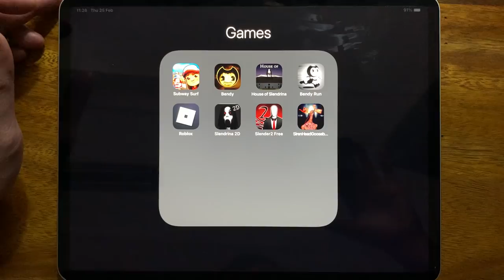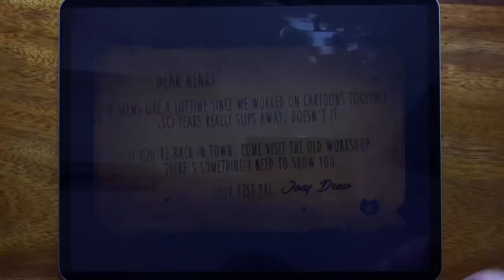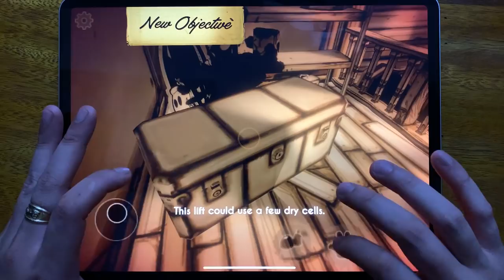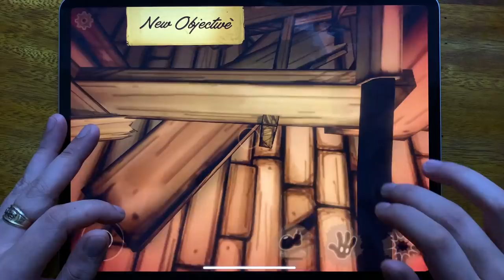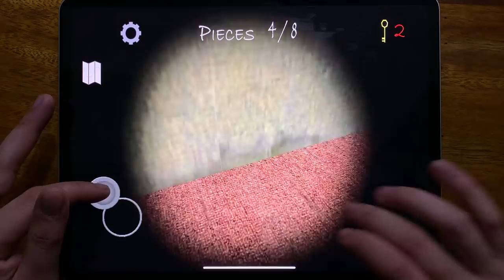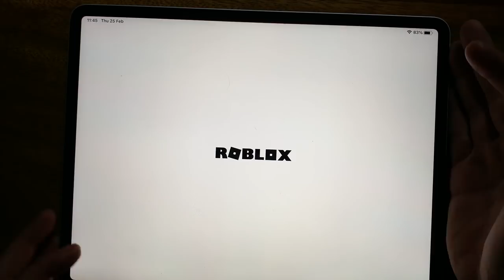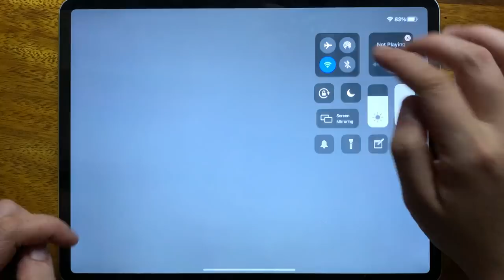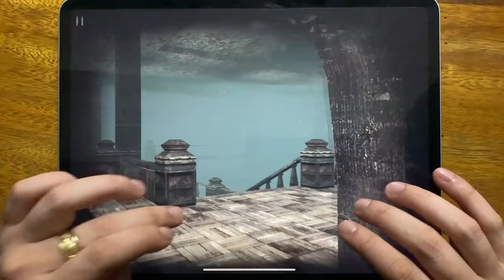Subway Surf, Bendy, House Of Slendrina, Bendy Run, Roblox, Slendrina 2D, Slender 2 Free...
Subway Surf, Bendy, House Of Slendrina, Bendy Run, Roblox, Slendrina 2D, Slender 2 Free, Siren Head Goosebumps